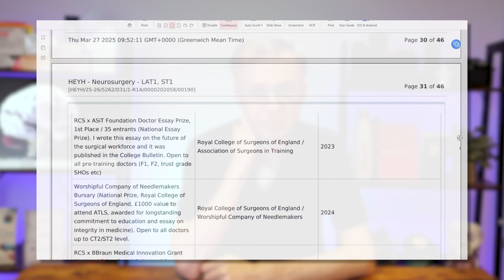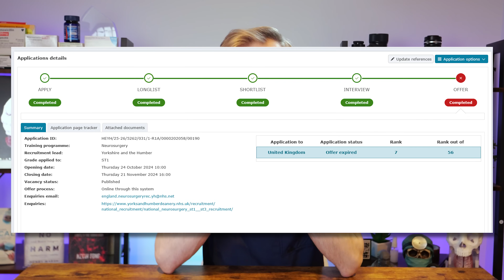I Got In | I'm Going to be a Neurosurgeon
🎉 After almost seven years of hard work, setbacks, and perseverance — I’ve finally secured a national training number in neurosurgery in the UK.

This video is a personal reflection on what it took to get here, how I navigated the disappointment of not getting in last year, and what it really means to succeed in one of the most competitive medical specialties in the country. I also share the unexpected twist — being awarded an Academic Clinical Fellowship (ACF) — and why that’s such a big deal for an aspiring clinical academic.

Whether you're thinking about applying to neurosurgery, curious about how medical training works, or just following the journey — thank you for being here. This one's a big milestone.

Got questions about neurosurgery training, the ACF, or applying in general?